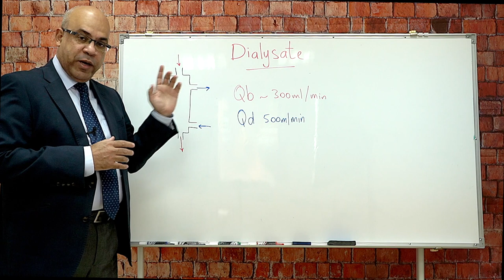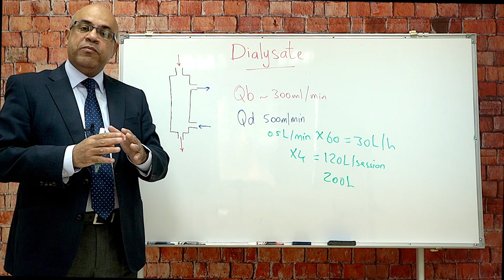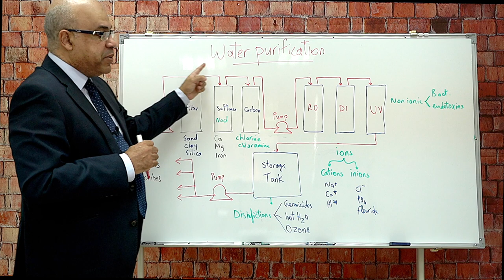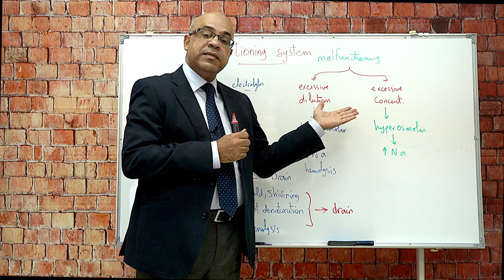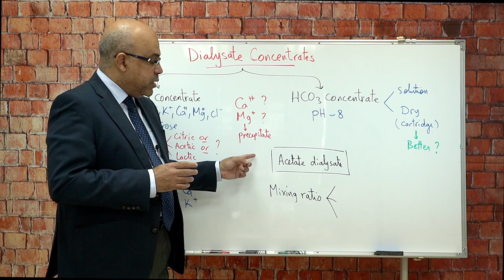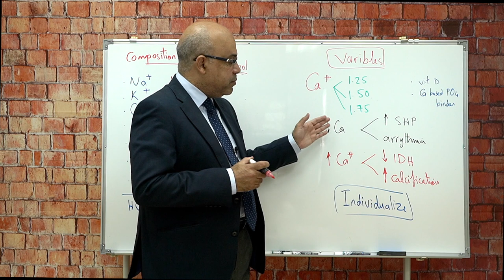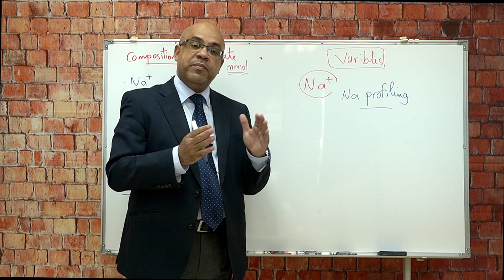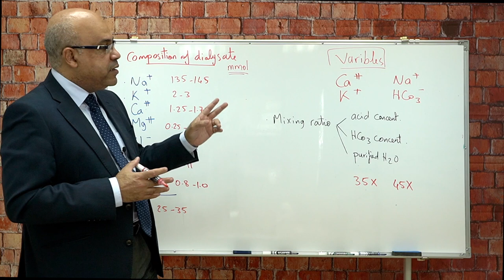HD (5): Dialysis solution and water treatment Dr/Ossama Elkholy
3 - HD: mechanism of solute clearance Dr/Ossama Elkholey